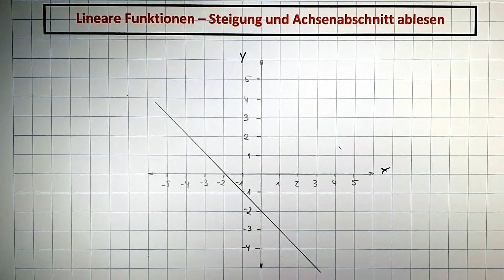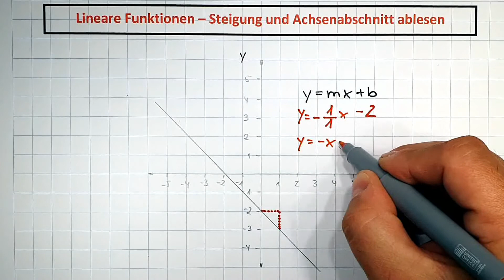matheshorts lineare Funktion - Steigung und Achsenabschnitt / negative Steigung/ Funktionsgleichung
Hi und schön das du hier vorbei schaust...

Wie kann ich eine Funktionsgleichung mit Hilfe einer zeichnerischen Darstellung aufstellen - was gilt es dabei zu beachten
Hier bekommst du ganz schnell die Lösung .

Dir gefällt, schnell, einfach und unkompliziert die Lösung auf deine Frage zu bekommen? Leider fehlt dir aber in meinen Playlists etwas, was du benötigst... dann schreibe mit sehr gern... und vielleicht findest du schon morgen eine Antwort auf deine direkte Frage...

Schreib in den Kommentar oder kontaktiere mich auf Instagram

mathe_einfach_simple

oder

schreibe mir einfach eine MAIL an.
ich freue mich dir helfen zu können...